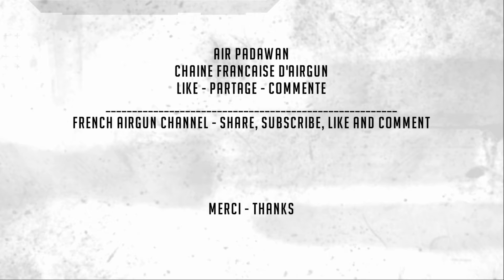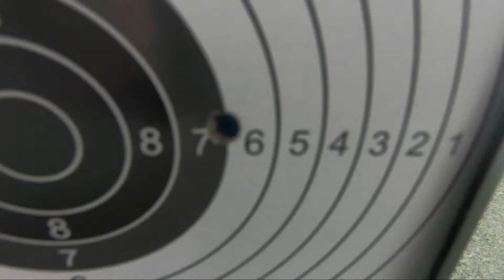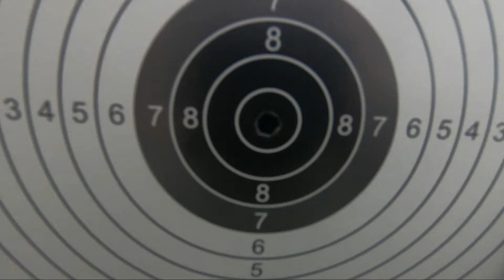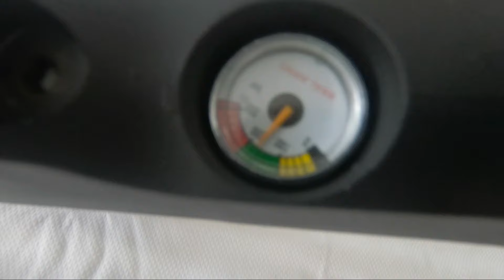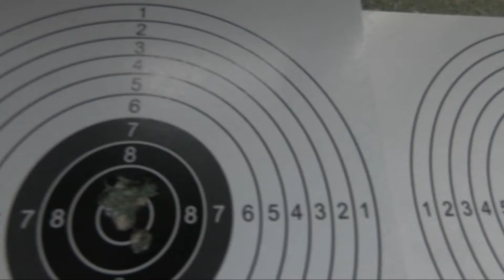KRAL NP 03 MES 1ers TIRS + LE CHARGEUR + GROSSE CONCLUSION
Dans la continuité de l'unboxing de ma Kral NP-03, voici mes 1ers tirs !

Trop content !